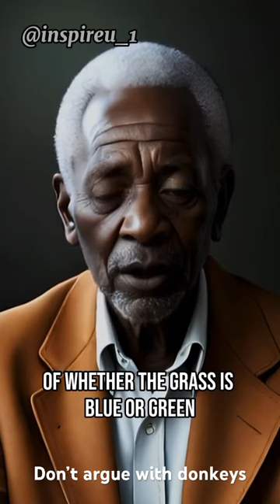Don't argue with donkeys